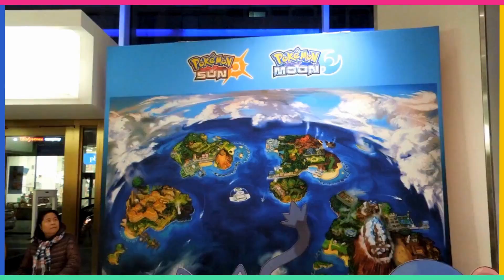Pokémon Sun & Moon Launch.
Join us for an electrifying journey as we witness the launch event of Pokémon Sun and Moon at the Nintendo Store in NYC! Immerse yourself in the excitement as fans gather to celebrate this installment of this beloved franchise. From exclusive merchandise to thrilling gameplay reveals, this video captures the magic of the release day frenzy. Don't miss out on the Pokémon fun - hit play now.